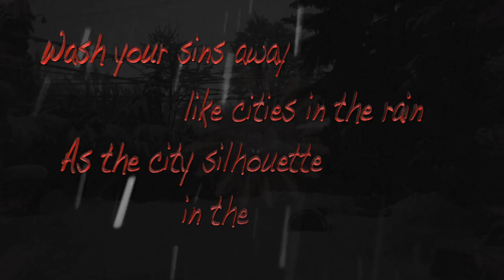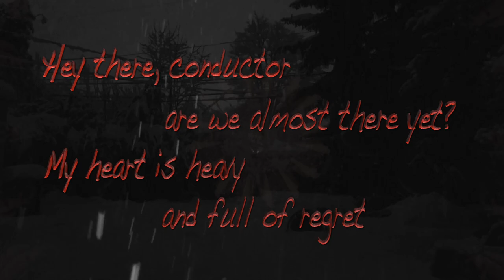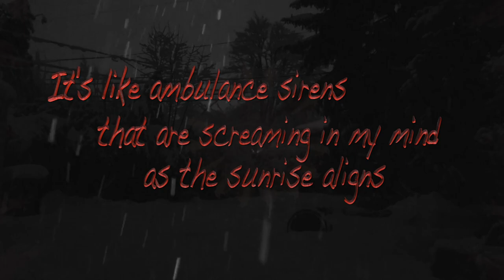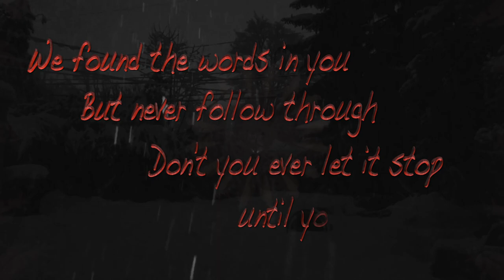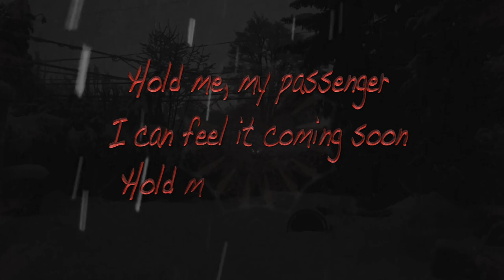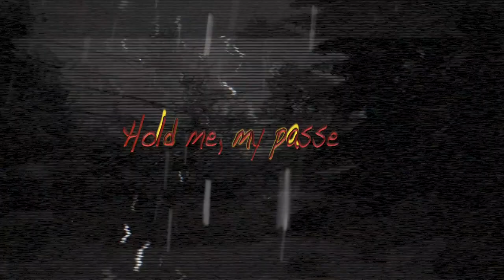Bullet Train (Lyric Video)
Wash your sins away, like cities in the rain
As the city’s silhouette in the moonlight decays
It’s going to be ok
Just put the gun away
Hello conductor, are we almost there yet?
My heart is heavy and full of regret
We found the words in you but never followed through
Don’t you ever let it stop, not until your body rots.

(And hold me my passenger, I can feel it coming soon, and hold me my passenger)

It’s like ambulance sirens that are screaming in my mind
As the sun rise aligns
It’s like the west bank train is pulling 'round to murder me again at 6 am
Now darling look at me, its going to be ok, so put the gun away
We found the words in you but could never follow through

(And hold me my passenger, I can feel it coming soon, And hold me my passenger, next stops on the moon)

credits:
Lyrics by Rob Mulstay

Audio recorded, mixed, and mastered by Victor França at Track Town Records in Eugene, OR
Video created by Connor Dayley